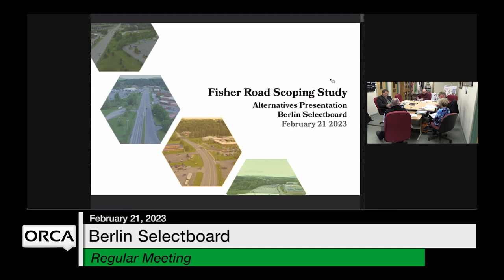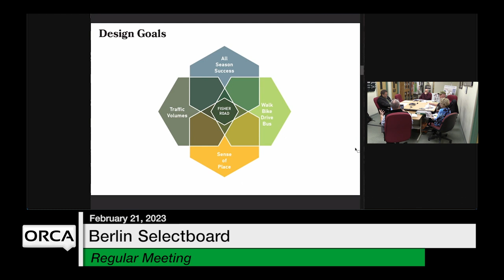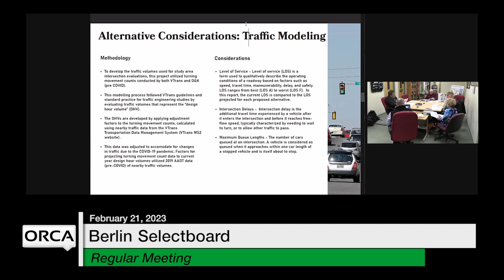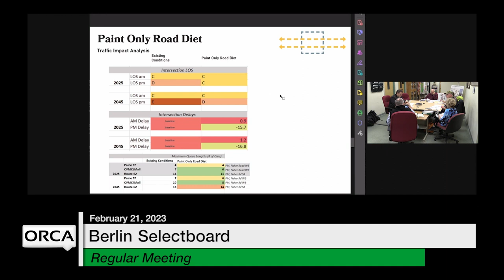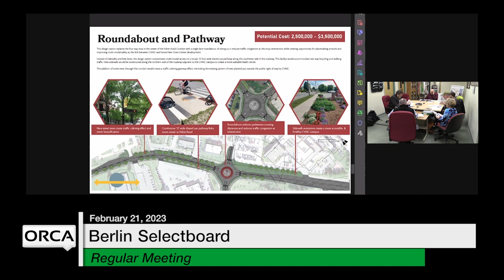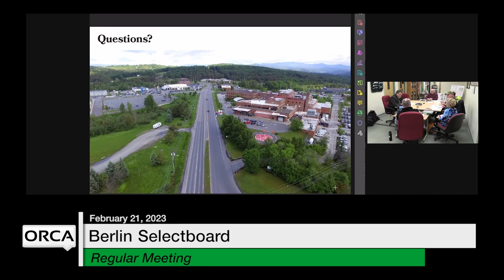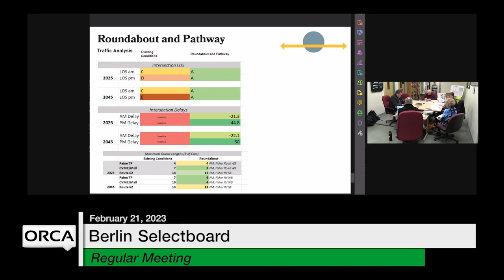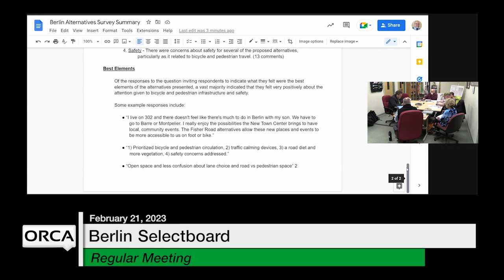Berlin Selectboard - February 21, 2023 [BNS]